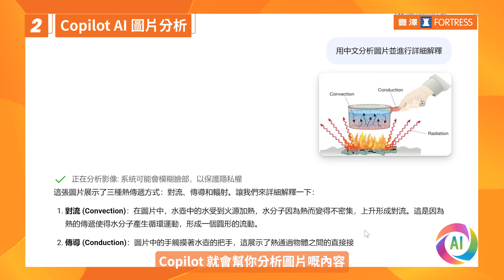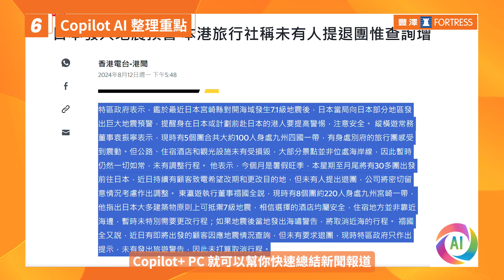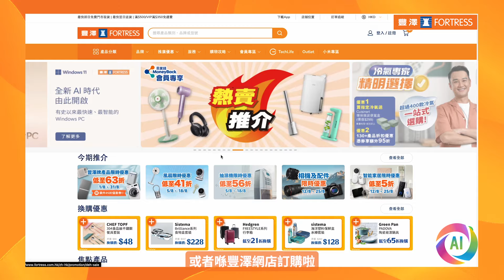【AI PC入門BB班：人人都可以係學霸!】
🎶「難道我還未夠難…」🎶
唔知你係咪每次做功課時, 都會忍唔住哼起呢首歌呢?
依家有Copilot+ PC小助手，幫你輕鬆KO👌🏼

00:00 影片開始
00:36 聊天軟件Chatbot💬
00:42 文字校對及翻譯
01:03 圖片生成
01:19 即時輔助字幕
01:36 整理內容

💁🏻‍♀️今次介紹以下5個功能：
1/ 聊天軟件Chatbot💬
▸幫助解題🧮 唔洗再自己諗爆頭🤯
▸進行圖片分析🔎 複雜嘅學術圖表都難你唔到💱
2/ 文字校對及翻譯▸修飾essay/report嘅字眼同文法🔤
3/ 圖片生成 為報告加入插圖💹
4/ 即時輔助字幕▸全球學者資訊都掌握喺你手✊🏻
5/ 整理內容▸將千字論文/新聞報告快速總結出重點📍

只要善用AI助手，距離學霸之路又近咗✌🏼